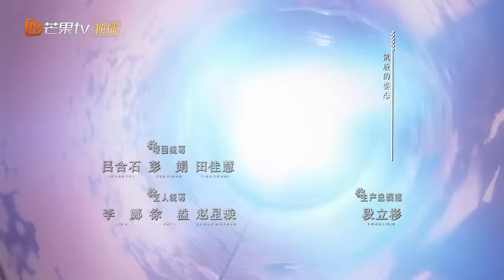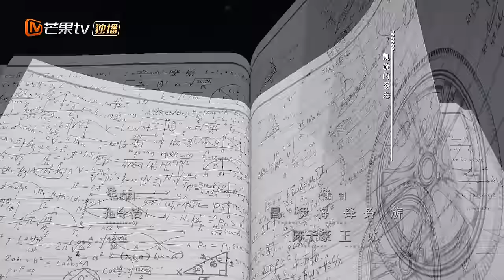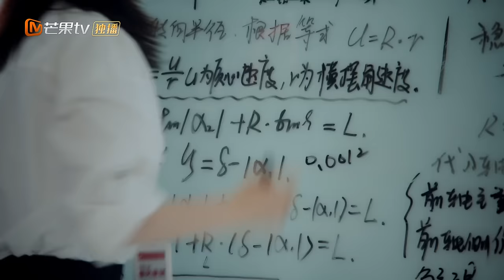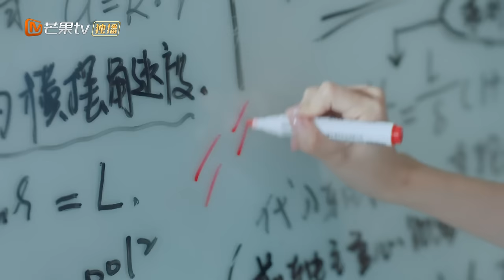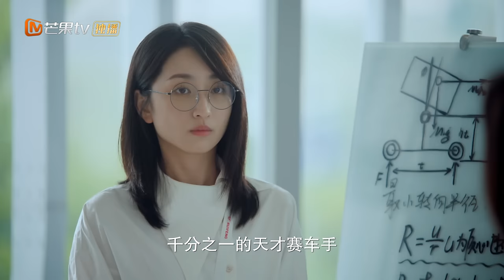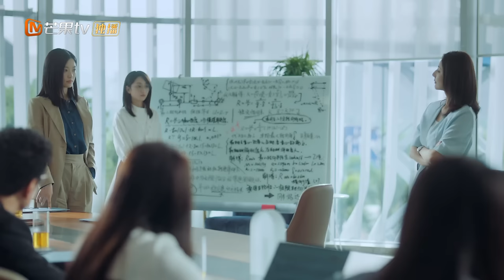ENG SUB《极速悖论》EP03 概率不是零就代表有可能🫧冰山博士柯佳嬿遇上热血赛车手翟子路🏎️相互依偎收获爱情👩‍❤️‍💋‍👨｜We Go Fast On Trust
剧情简介：
陈墨白（翟子路 饰）从小将赛车视为终身梦想，但在家人眼中只是个不靠谱的笑话，直到他遇上了同样执着于实现人生梦想的工程师沈溪（柯佳嬿 饰），陈墨白用热情和信任带沈溪走出了人生低谷。个性迥异又志同道合的他们成为了最好的搭档，在合作的过程中产生了真挚的感情。他们打破了“悖论”，携手在国际竞速场上赛出了中国速度。

导演：黄颖湘
演员：柯佳嬿 / 翟子路 / 李铢衔 / 陈鹏万里 / 陈米麟 / 马吟吟 / 朱然 / 林俊毅 / 李建三 / 顾宇峰